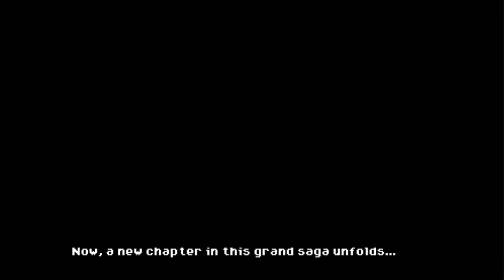(1)Phoenotopia Awakening (Zero Trial Walkthrough) Panselo, Doki Forest, Anuri Temple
Alright time to begin the Zero Trial Walkthrough... this will take a while for me to upload because of school but I hope this will be interesting to watch me suffer.

I will not be doing the Speed Run badge in this series because I also want to explore and showcase optional stuff in this playthrough before I finish the Zero Trial portion of the playthrough.

Time Stamps
00:00 Loading...
00:19 Opening Monologue
01:43 Prologue Start
04:58 Kitt Side-Quest Start
06:28 Wooden Bat Get
14:55 Kitt Side-Quest Complete
15:29 Doki Forest
21:20 Slingshot Get/ Anuri Temple
25:40 Bottom Diamond Pot Room Moonstone
28:40 No Damage Slargummy
32:45 Panselo Remnants